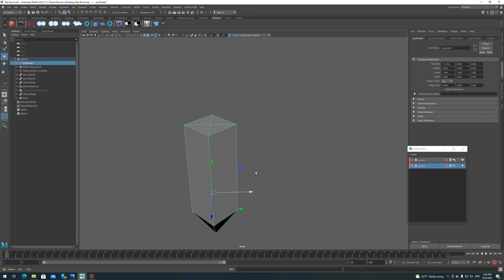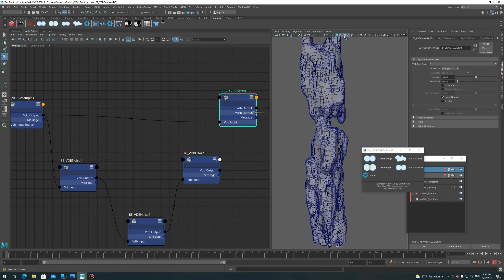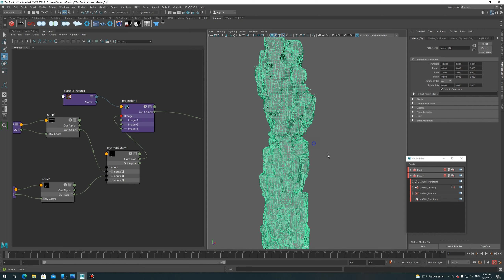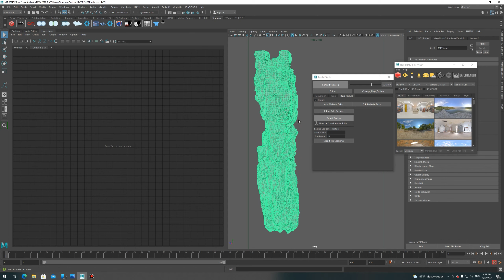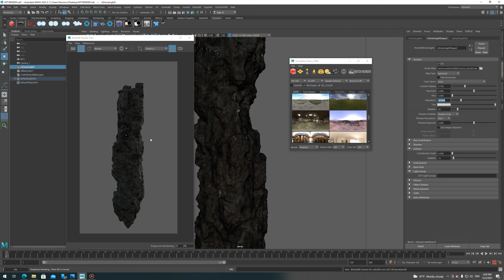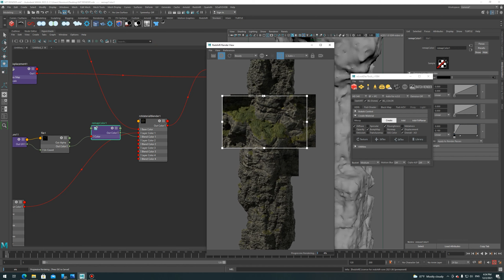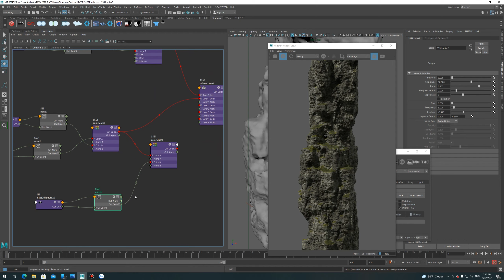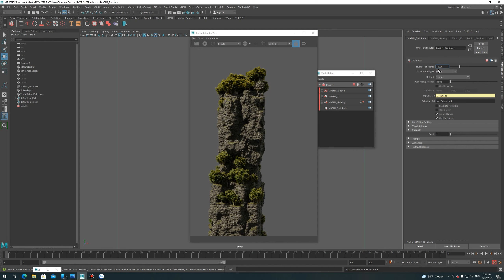MAYA: Tạo núi Asia Dễ Cực lun |( Procedural Rock Formations - RedshiftRender)